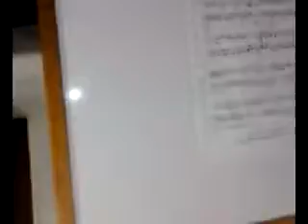Abuela y su vídeo...CON EL MINUET IN G MINOR-115..OTRA VEZ.....2-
CON EL MINUET IN G MINOR-115..OTRA VEZ 2-